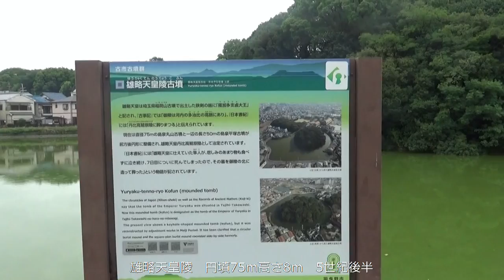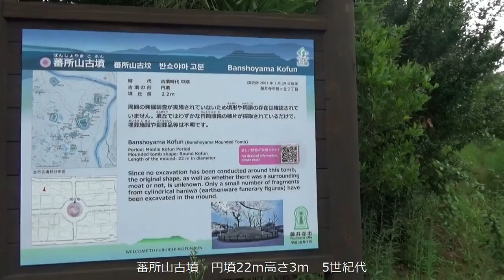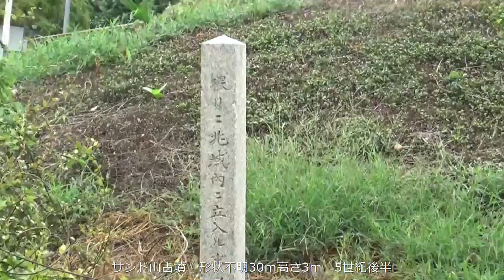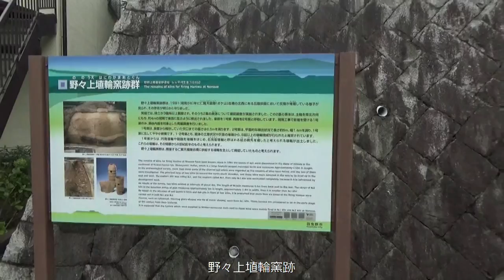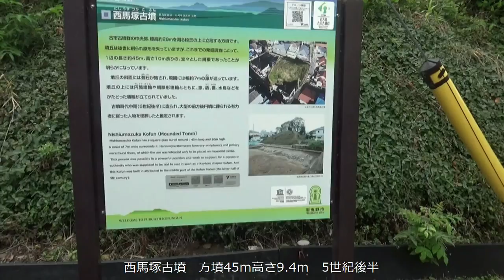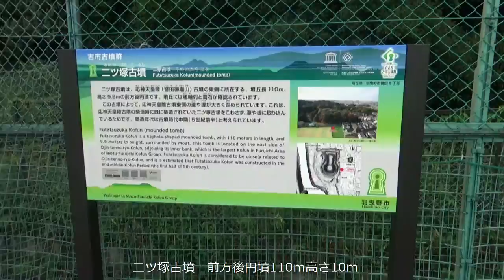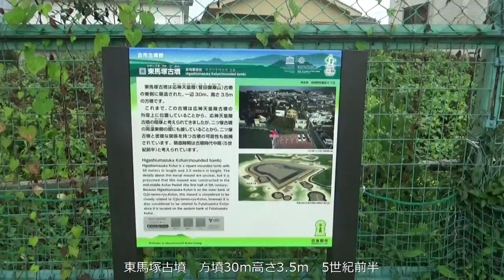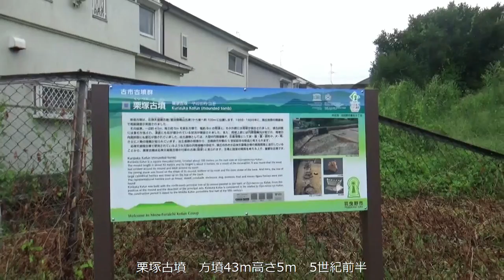羽曳野のマイナーな古墳 急ぎで回ってみた 雄略天皇陵⇒隼人塚古墳⇒蕃所山古墳⇒サンド山古墳⇒野々上古墳⇒野々上埴輪窯跡⇒仁賢天皇陵⇒ 西馬塚古墳⇒応神天皇陵⇒二ツ塚古墳⇒東馬塚古墳⇒栗塚古墳